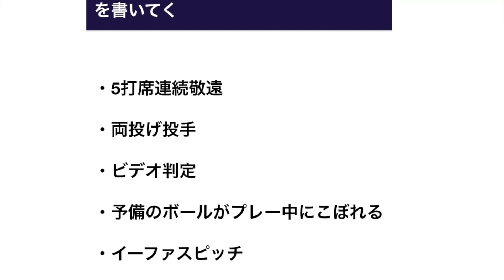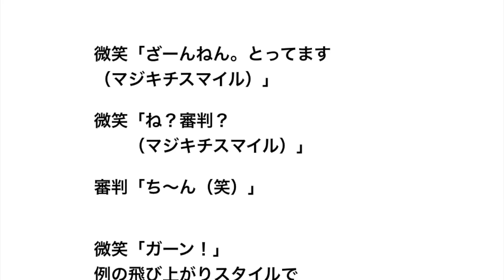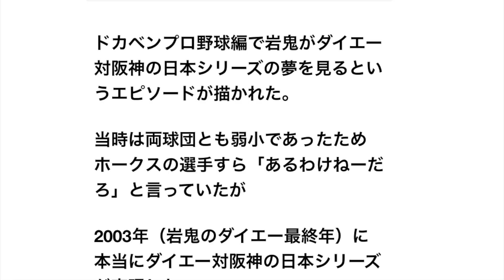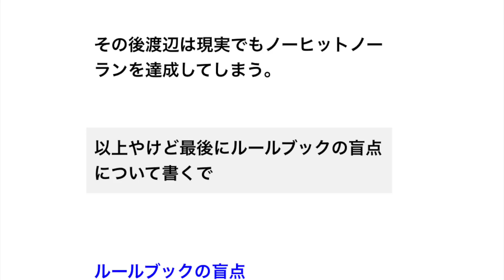水島新司がドカベンで予言してたことを書いてく